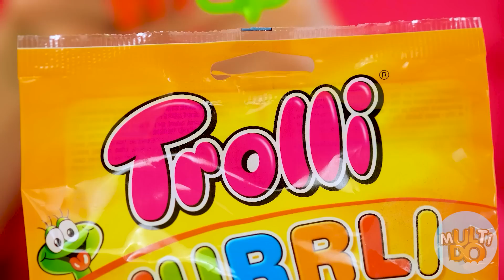Défi de Grande, Moyenne ou Petite Assiette #4 par Multi DO Challenge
Aujourd'hui défi MultiDO avec des aliments de différentes tailles. Quelqu'un aura de la chance, et il obtiendra un gros délicieux, et quelqu'un devra se contenter d'un petit.